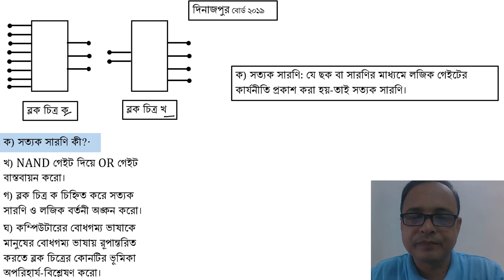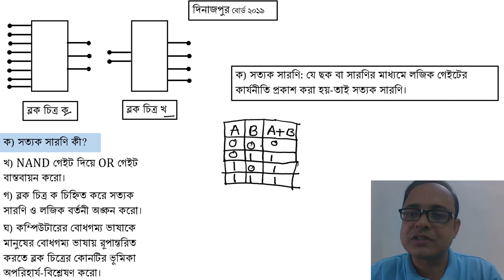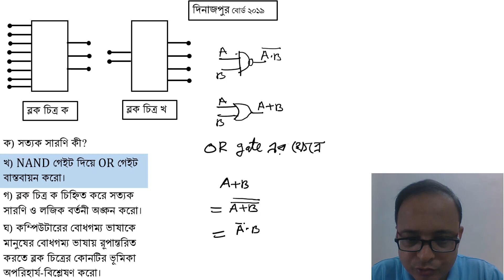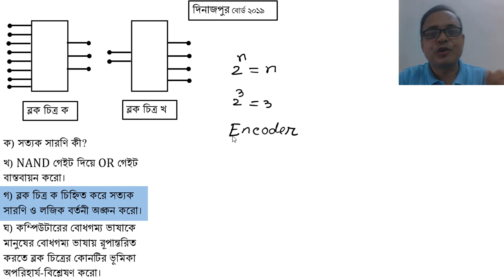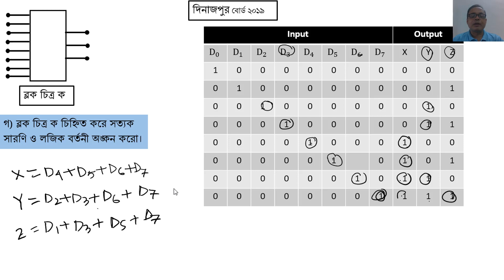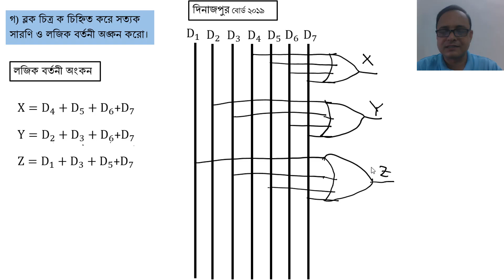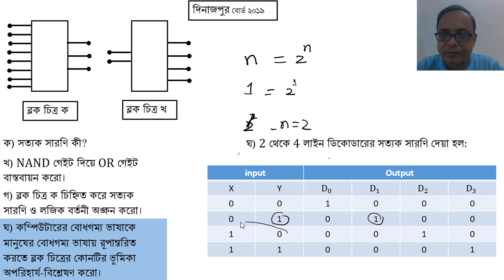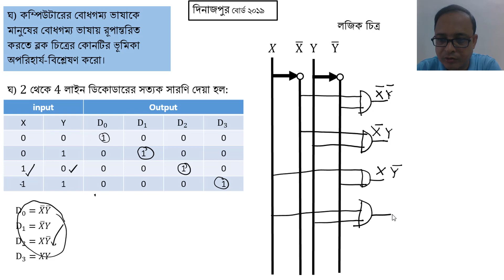Board Question Solution hsc ict chapter 3 | Dinajpur Board 2019 | Logic gate Anis Sir | Eduport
HSC ICT Board Question Solution. HSC Dinajpur Board Question 2019 Exam paper solve. Hsc Intermediate All Students are Examinee can Solve this board question.
hsc ict chapter 3 Logic Gate and Digital Device board question.
What is Logic gate?
OR gate Execute to use NAND Gate.
Explain OR AND NOT NOR NAND XOR XOR gate.
Explain Encoder and Decoder.
Educational Portal Edu port known as Eduport Publish this video on Hsc ict chapter 3 logic gate.